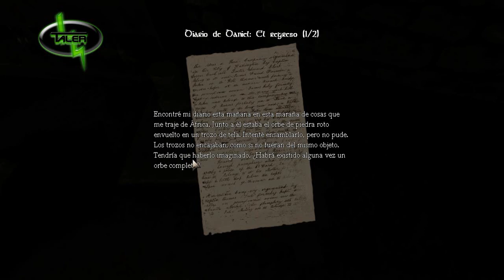Amnesia TaLeR - Alboroto en la Refinería Ep. 6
Podemos llegar a los 20 LIKES por favor! :D

Like y favoritos por favor :D

Otro episodio de Amnesia! Haciendo las pociones en el laboratorio e investigando la Refinería. No olvidéis de darle LIKE! Ayuda mucho!